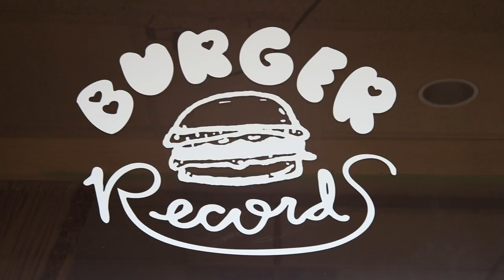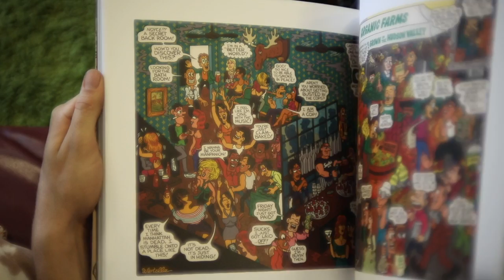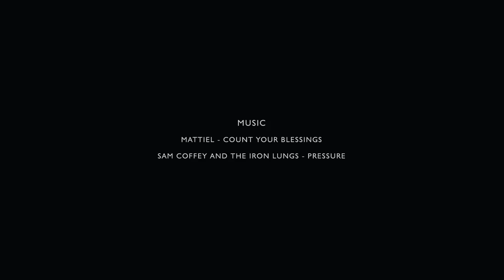Penny Skateboards x Burger Records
Continuing Penny’s history of partnering with like-minded artists, brands, and creators, we are excited to collaborate with cult California label Burger Records for Fall 2018. Founded in 2007 by Sean Bohrman and Lee Rickard, Burger Records have put out over 1,000 releases, created multiple music festivals, operate two independent record stores, and helped bring the cassette tape back into popular culture. The 27" Burger Monster features an original illustration by famed underground cartoonist M. Wartella, and is as loud and disruptive as the label that spawned it. Every board comes with a free Burger Records x Penny mixtape cassette and download code.